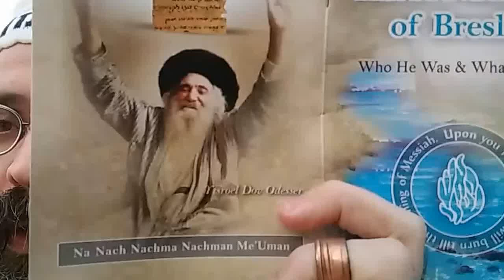The height of faith and belief in God NNNNM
Lyrics: The (aspect of) melody of this exalted faith (no one merits except the tzadik (holy sage) of the generation, who is an aspect of Moshe (Moses), who is on) the (level of this faith. With this) song of the tzaddik [saving] all the souls that fell [away] into heresy of the Vacated Space ("chalal hapanoy" where G-d is hidden). Na Nach Nachma Nachman MeUman is this holy melody that can lift us from our dreary existence to the height of faith and belief in G-d! Na Nach Nachma Nachman MeUman takes us beyond logic and reason. Na Nach Nachma Nachman MeUman brings out the best in everyone!
From the book Rabbi Nachman of Breslov; Who He Was and What He Said available for sale on the internet
NNNNM!